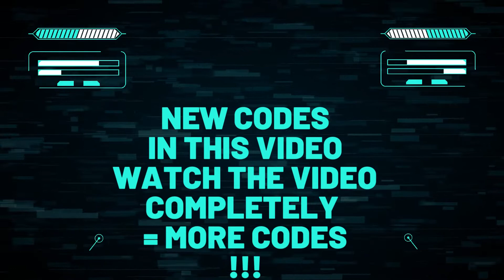🔥 Roblox CLICKER PARTY SIMULATOR Codes 2022 Redeem Code CLICKER PARTY SIMULATOR 1st October 2022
Find here all new Roblox CLICKER PARTY SIMULATOR Codes 2022 (Added on 1st October)

CLICKER PARTY SIMULATOR CODES REWARDS

NINJA a 30 minute 2x Luck Boost (Added on 1st october)
EPHONE a 30 minute 2x Luck Boost (Added on 24th September)